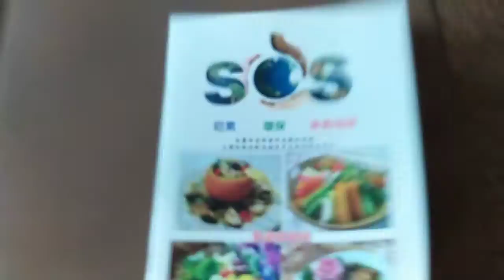素食（上妙飲食）料理佳餚照片及#烹飪方法，推廣#素食、環保、救地球027